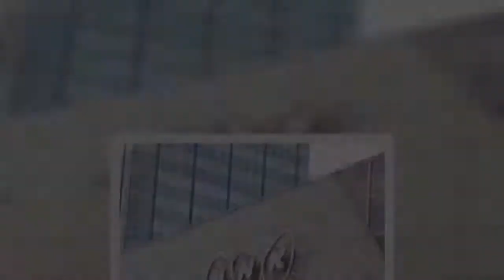紅白から消えた演歌歌手に「DⅤ疑惑」が浮上！「ベッドで女の髪を引っ張り」